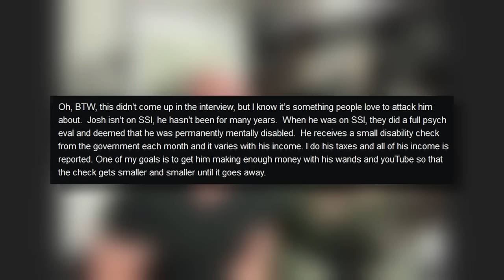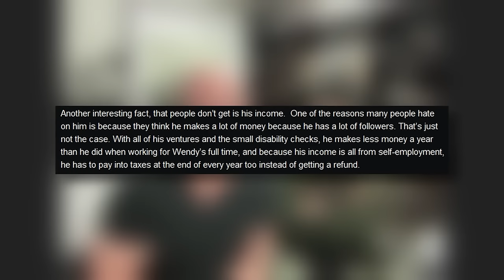KingCobraJFS Father GASLIGHTS Audience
angry video commentator explains why he is severely alone and has no children and no future